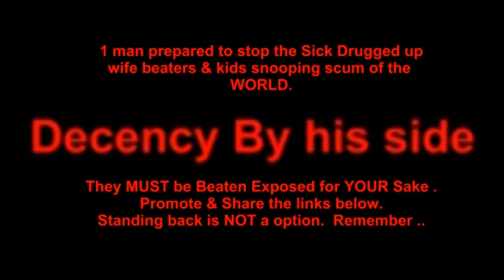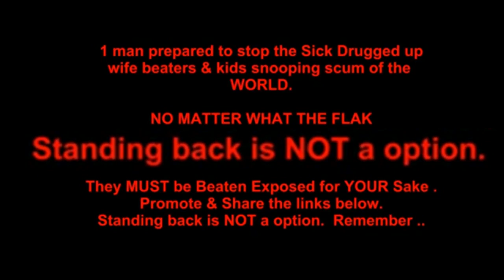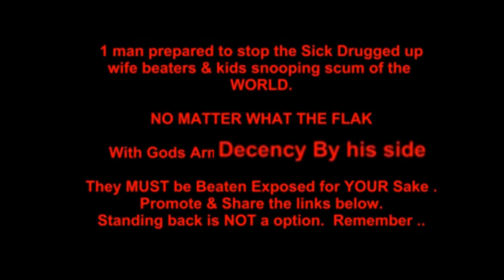He who lays with wolves